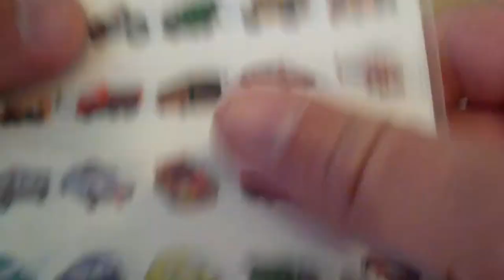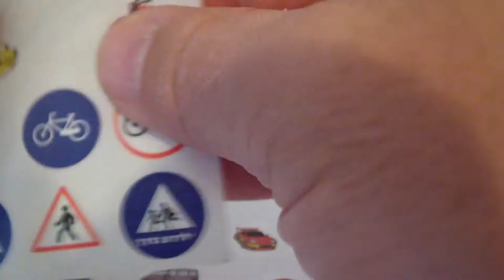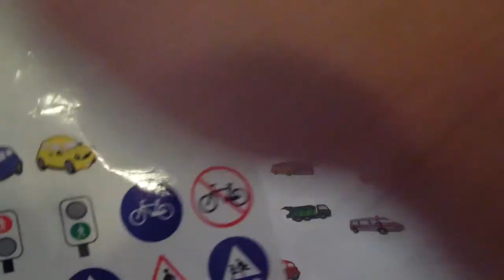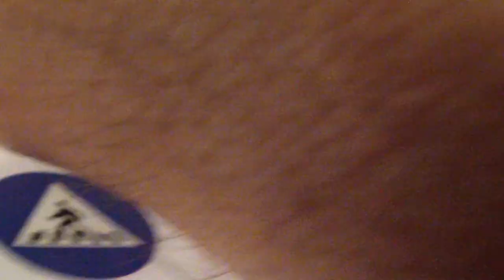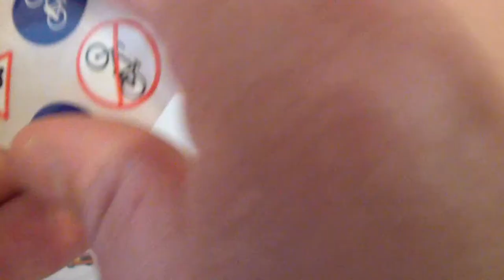Transportation small stickers glossy shiny cars trucks and train IRIT עירית